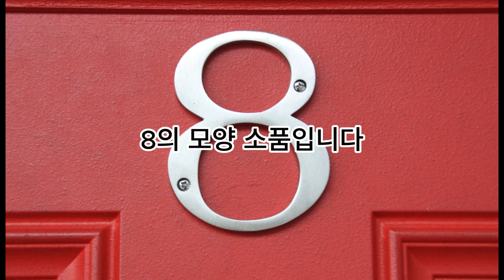이걸 꼭 거실에 두세요. 돈복 쏟아집니다 💰거실 풍수, 풍수인테리어, 재물운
오늘은 거실에 두면 돈복 부르는 물건 4가지를 알려드리겠습니다.